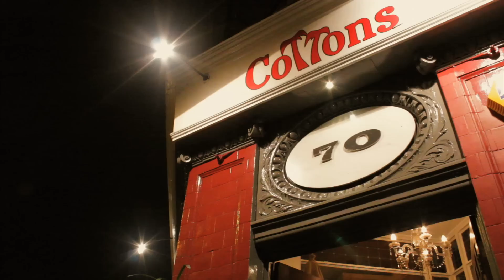New Untouchables: 14th Anniversary Party.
A short movie spotlighting event promoters dealing with 21st Century Modernist & Sixties Underground Music Culture. This is filmed mainly on location at The Cotton Club in London where the 14th annual Anniversary Party was held with live music from Big Boss Man and The Cherylinas with 2 floors of hip modernist sounds to follow late into the night. A big thanks to Dr Robert, Chris Dale, all the NUTs DJs, Ellie on the 'Door Squaw' The NUTs Team, Art Direction by Barry & Denise at Pip! Pip!, Interviews by Eron Falbo, Film Unit: Edward L Dark & Robert Rob Garwood for a fine Camera Angle and Edit (The wonderful folks) and all of the loyal Modernist & 60s Folks that make the events and clubs something special!